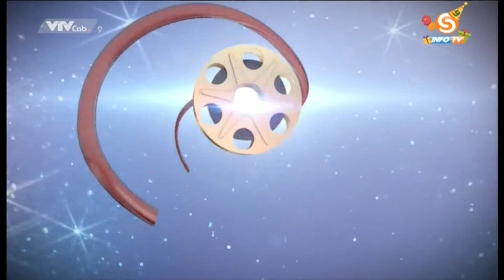VTVCab 9 - INFO TV - Hình hiệu phim truyện